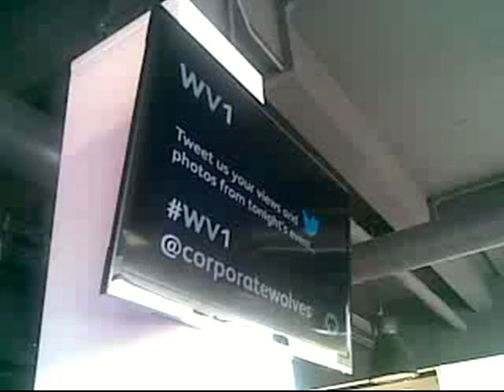Wolves players turnout for WV1 opening at new Stan Cullis stand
Contemporary decor, mood lighting, champagne and canapés -- it felt more like the launch of Wolverhampton's latest trendy nightspot than a hospitality suite at Molineux.
But this was indeed the future of football facilities as seen by Steve Morgan, an